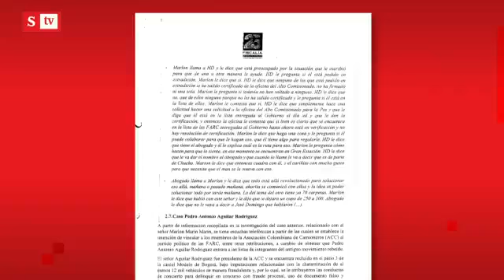“Santos no combatió organizaciones criminales por taparle al proceso de paz”: Edward Rodríguez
"El gobierno de Santos era el de tape y tape, es lamentable que no se combatieron las organizaciones criminales por taparle y taparle al proceso de paz y por premios internacionales como el Nobel de paz": Edward Rodríguez.